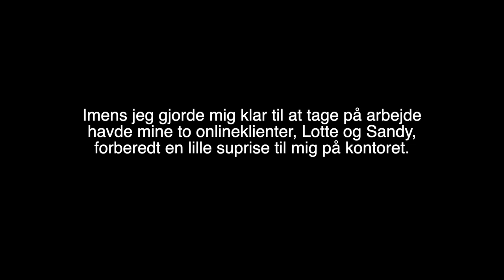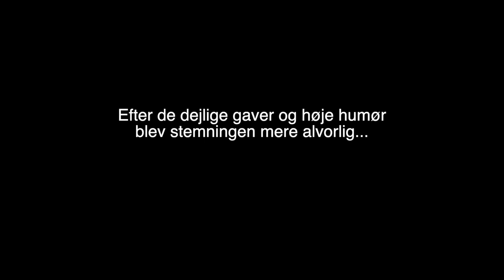[ HUDLØS ÆRLIG🙌🏼 VLOG 5 ]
I denne uges vlog, der blotter jeg virkelig mit hjerte, hvor jeg fortæller om starten på min karierre. Det har ikke været nemt og jeg må indrømme, at det har været hårdt at blive afvist gang på gang, men nu når jeg ser tilbage er jeg bare stolt over, at jeg har kæmpet for at få min drøm til at gå i opfyldelse; nemlig at hjælpe andre mennesker til et sundere og bedre liv❤️

Love Jeres Gustav💙